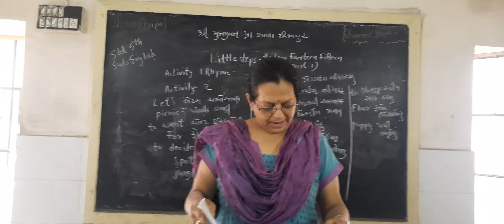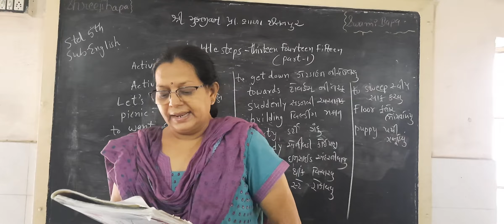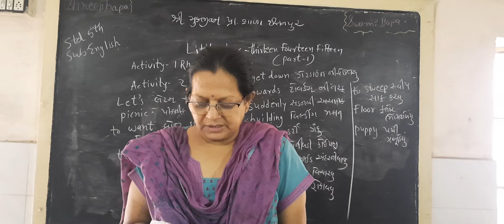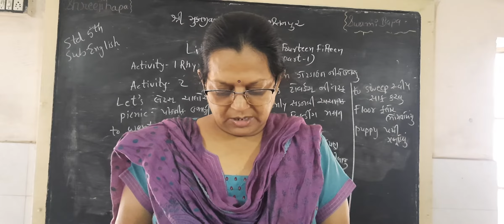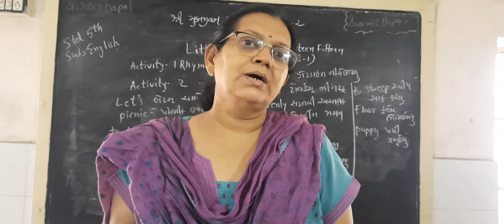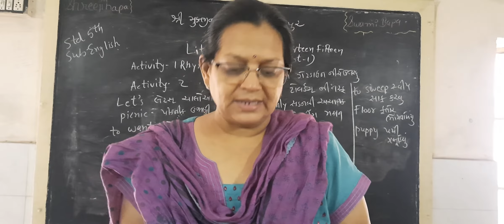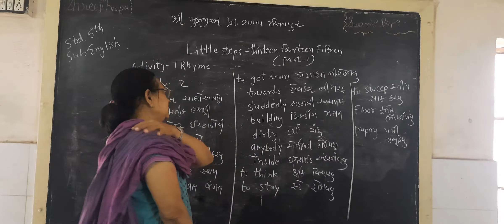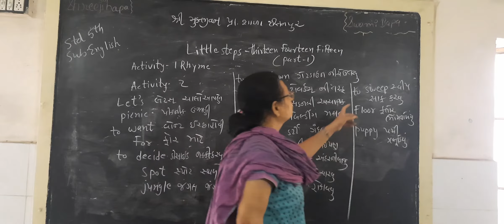STD-5 ENGLISH LITTLE STEPS (13,14,15) (P-1)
SANGITABEN